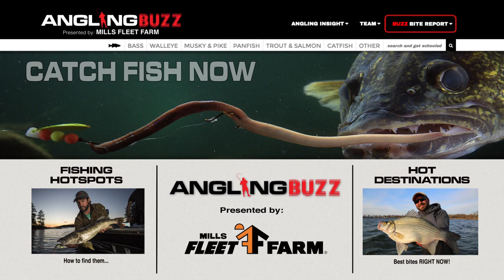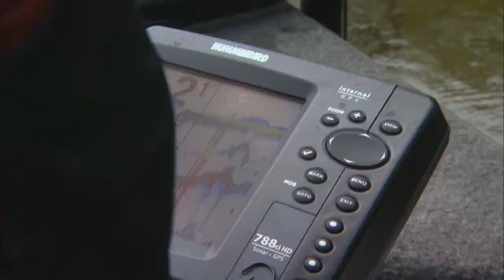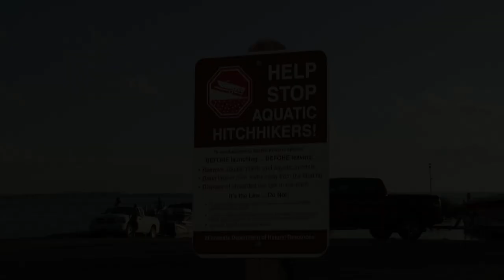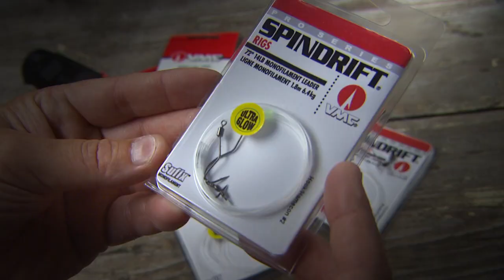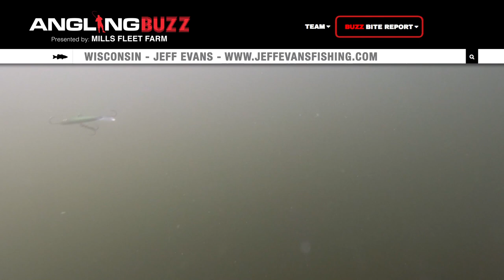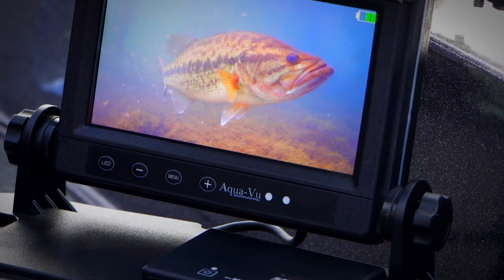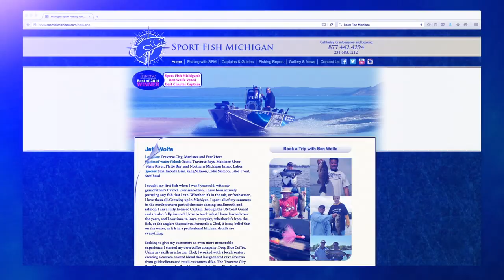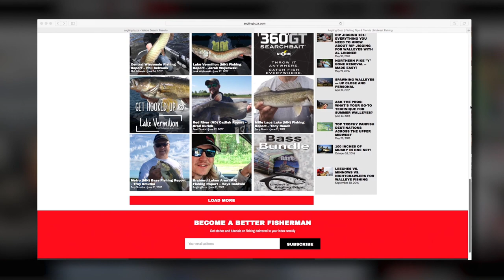Fishing Hotspots — AnglingBuzz TV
This week, we're talking about "fishing hotspots". Seems like every angler’s got at least a few of them, and they typically like to keep them close to the chest. In this episode, we talk about everything that goes into a fishing hotspot, and how you can find a few of your own.